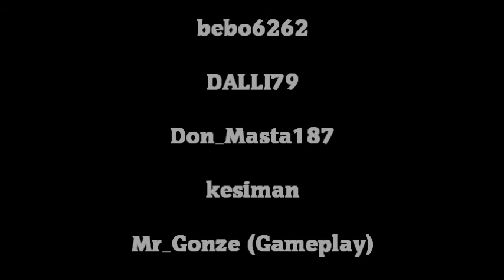Destiny Raid Vault Of Glass Hard Level 30 ATHEON (5 Players)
Destiny Raid Vault Of Glass Hard Level 30 (ATHEON)
Players: bebo6262, DALLI79, Don_Masta187, kesiman, Mr_Gonze (Gameplay)